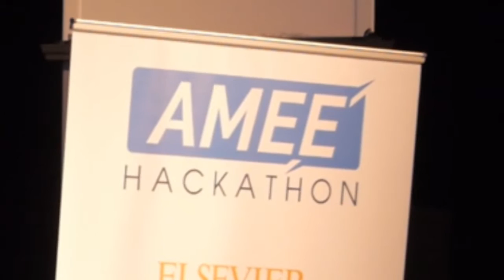Innovation in Medical Education - AMEE Hackathon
Promotional video on the 48 hour event gathering ideas from the healthcare professional field to create new innovations in medical education.

Filmed during amee2015 in Glasgow, UK.